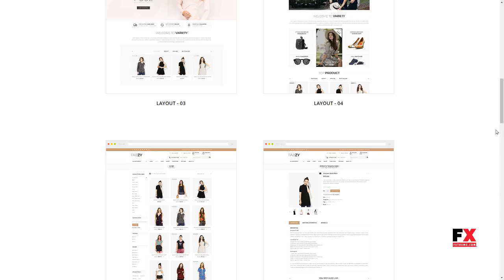Fabzy - Multipurpose WooCommerce Theme Damon Lennie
Compatible With WooCommerce 3.4.x, WooCommerce 3.3.x, WooCommerce 3.2.x, WooCommerce 3.1.x, WooCommerce 3.0.x, WooCommerce 2.6.x, WooCommerce 2.5

 Columns 2

 Layout Responsive

 Tags accessories, cosmetic, fashion, flowers, furniture, home decor, shoes, sunglass, wedding, women, woocommerce, wordpress